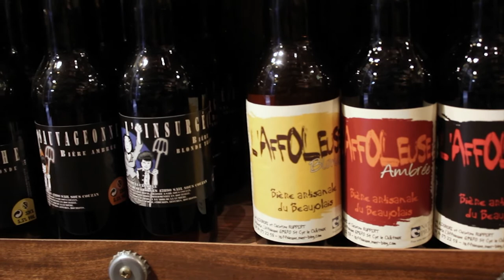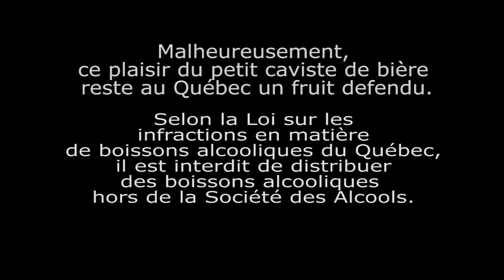[Version censurée!] La Chope de Lug - Cavise de microbrasserie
[Version censurée]. Cerises, Rabelais, bières et braguettes!!!
La Version censurée de la capsule sur le caviste de microbrasserie La Chop de Lug  à Lyon.
Plus de 50 microbrasseries de la région Rhône-Alpes. Dans un pays producteur et amateur de vin, on retrouve plus de 200 microbrasseries uniquement dans la région Rhône-Alpes!